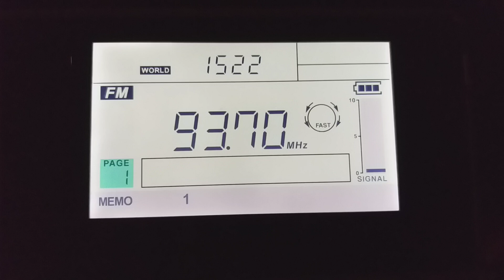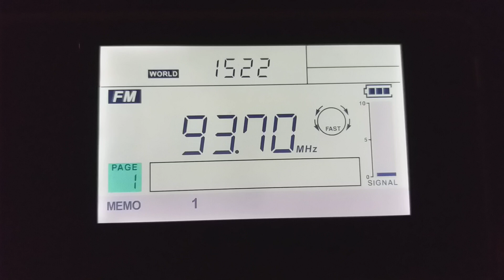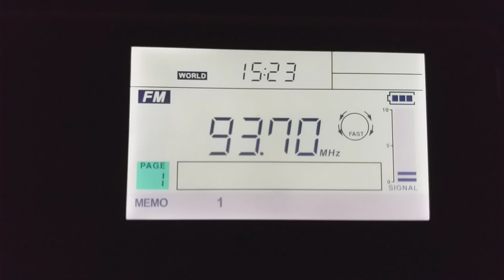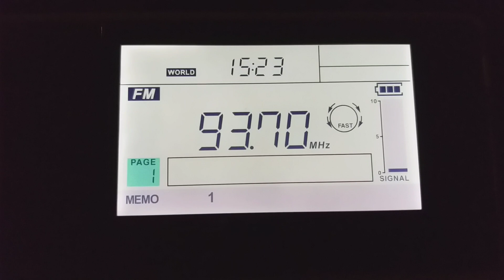[Es] 93,7 - France Culture, Dijon/Nuits-Saint-Georges, France (21). Archive ID. 1779 km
Recording matches with France Culture's program archive: (at 44:08).

Late season sporadic e with unusal high MUF!

NB! Wrong timestamp on reciever's display. See the correct recording time below.

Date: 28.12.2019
Time: 16:45 - 16:47 UTC
Location: Dauguli, Vidzeme, Northern Latvia
Reciever: Sangean ATS 909x
Antenna: Long telescopic whip antenna (1,2m) for 64-108 MHz.